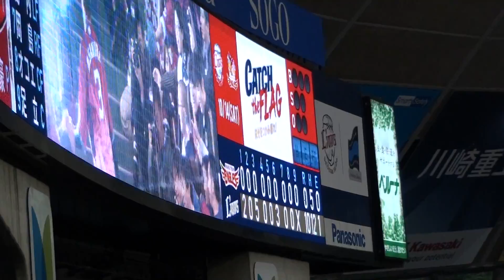試合開始後の西武ドーム（メットライフドーム）の風景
2017年10月14日　この日は友人とメットライフドーム(西武ドーム)に行って来ました✨ 今回は初めてのクライマックスシリーズの試合観戦でした。試合は埼玉西武ライオンズ対東北楽天イーグルスのファーストステージの初戦でした。 この日はライオンズは背番号16番の「菊池 雄星」投手とイーグルスは背番号14番の「則本 昂大」投手の投げ合いでした。
試合はライオンズが猛打の活躍で10-0で圧勝し、先発の菊池投手は完封で勝利し、ファイナルステージまであと1勝としましたが、しかし、2戦目と3戦目は残念ながら、敗れてしまい、ファイナルステージ進出はなりませんでした(´;ω;｀)  来シーズンこそはファイナルステージ進出と日本シリーズの進出を期待します。